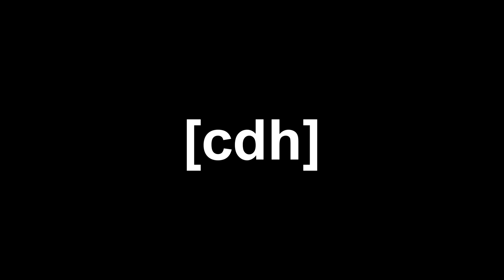Assetto Corsa: McLaren 650S GT3 @ Sveg Raceway 2:34.847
22C/Mid-Clear. From not knowing/having Sveg to hotlap in an hour. Best I could manage in the time at least but there's probably another second in it with more time idk.